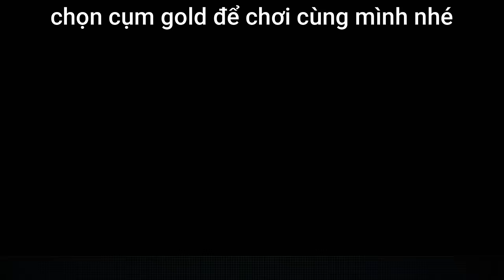Mình Sinh Tồn 100 Ngày Ở Thế Giới PIXELMON THẦN THÚ ĐẠI CHIẾN Trong Minecraft